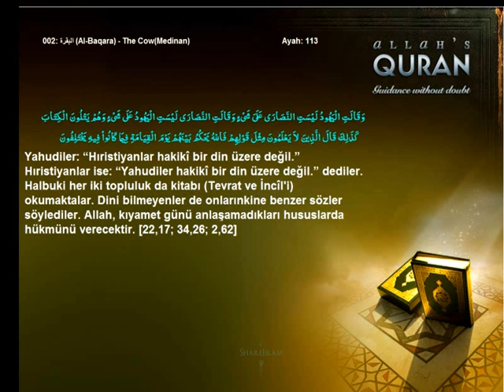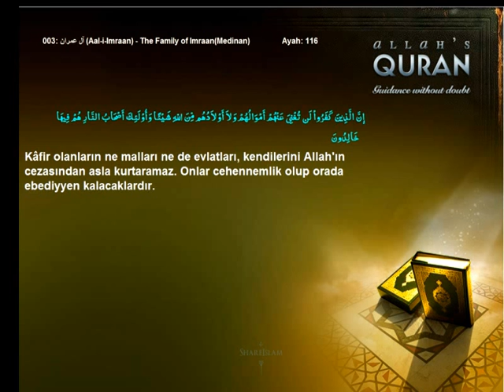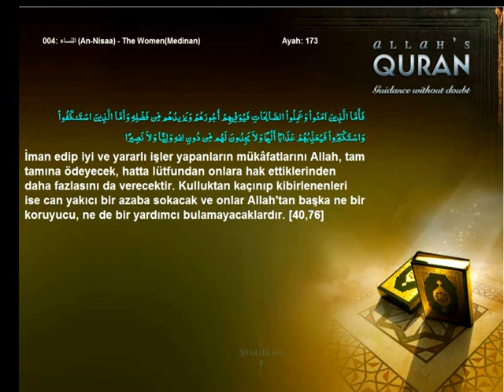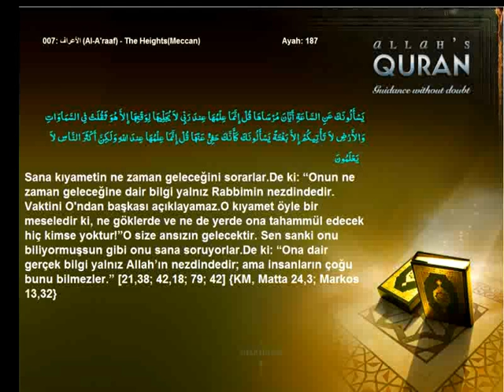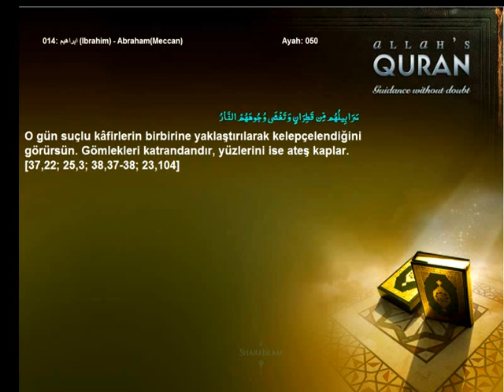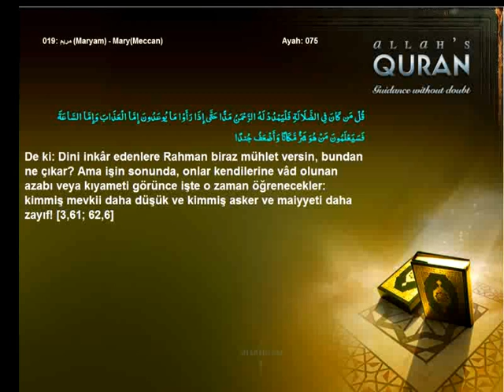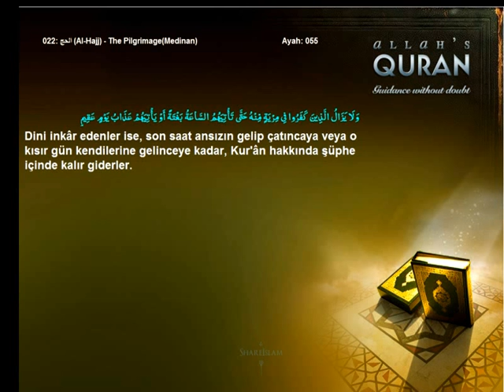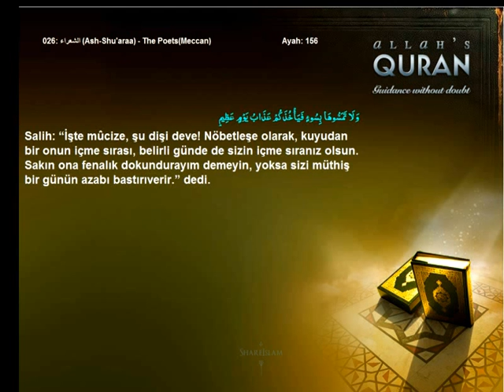Quran Turkish Only The Day of Judgement Volume 1